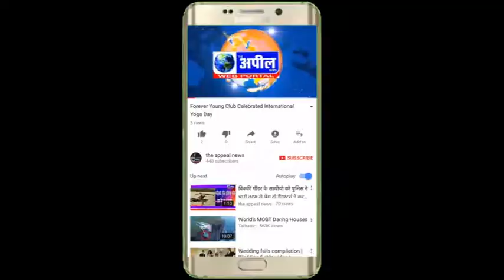RESULT OF BAR ASSOCIATION ELECTOIN | The Appeal News Paper